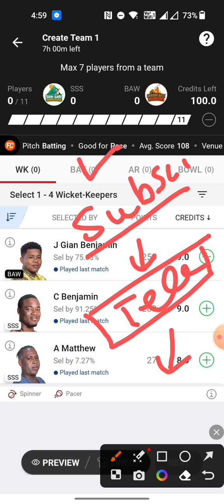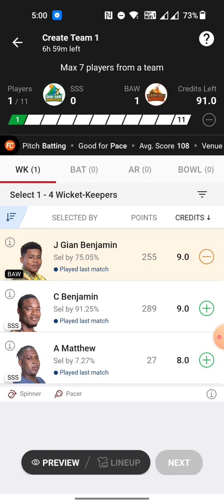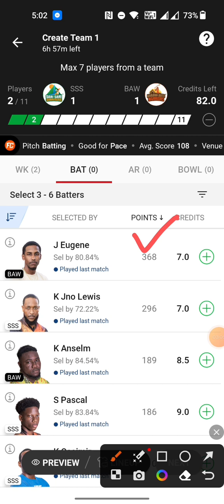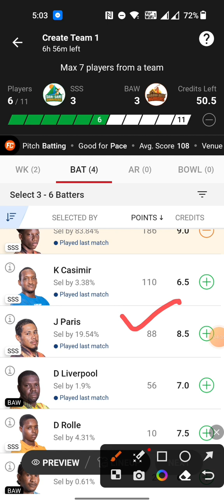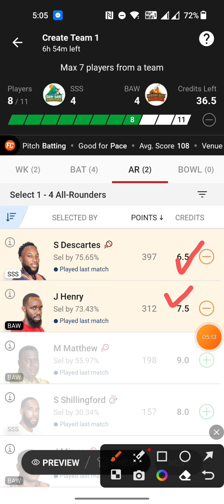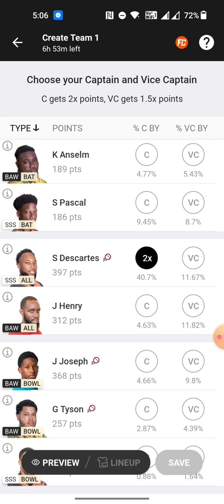SSS vs BAW dream11 prediction today match , sss vs baw dream11 prediction , sss vs baw dream11 team